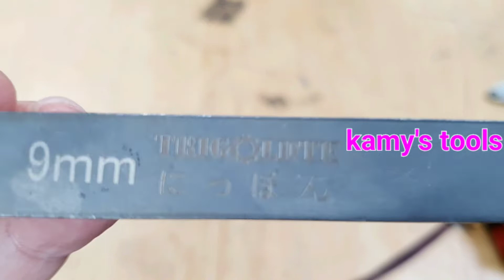Công cụ chỉnh cò xe máy 2 trong 1 cán dẹt thép đen size vặn đai ốc 9mm, cây chình cò xe máy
Chất liệu: Thép đen

Thiết kế 2 trong 1 trong một dụng cụ chỉnh cò không rườm rà nhiều chi tiết.

Đầu tuýp mở ốc lục giác 9mm.

Cán dẹp dài 130mm.

Hãy liên hệ với kamy's tools để biết thêm thông tin chi tiết sản phẩm công cụ chỉnh cò xe máy 2 trong 1 cán dẹt thép đen size vặn đai ốc 9mm, cây chình cò xe máy.